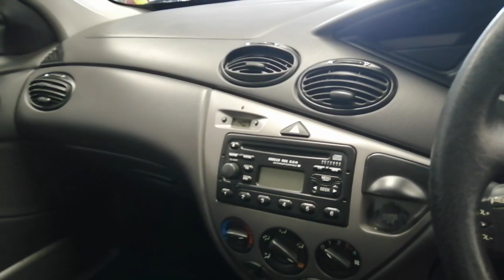Ford Focus 1.8i 16v LX 5dr (sun roof)